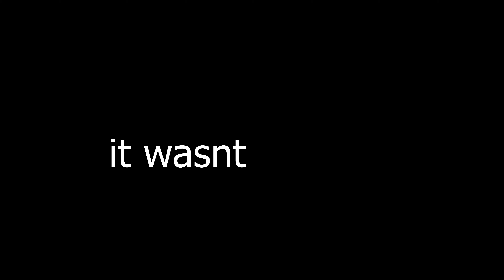When A 700 Hour Solo Plays A 600 pop server | Rust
In this video I play solo on a more difficult rust server solo than I have ever played before.